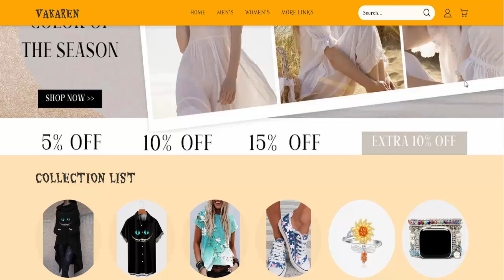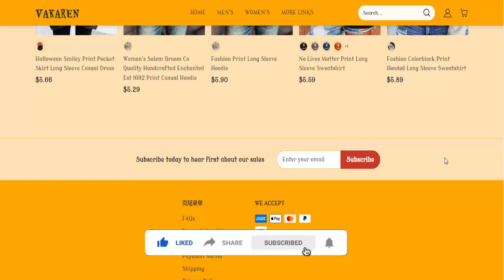Vakaren Reviews (Aug 2022) [ with 100% Proof ] SCAM or LEGIT ? Vakaren.com Reviews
Do you want to know about Vakaren Reviews? Watch this video till end because in this video you will get to know about the legitimacy of the website.

Product Review